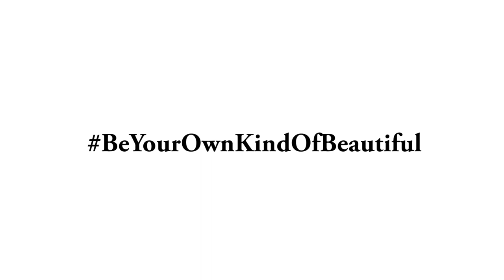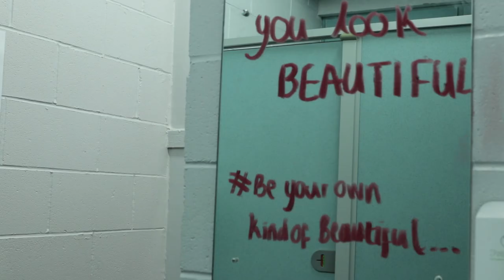Self Esteem Assembly